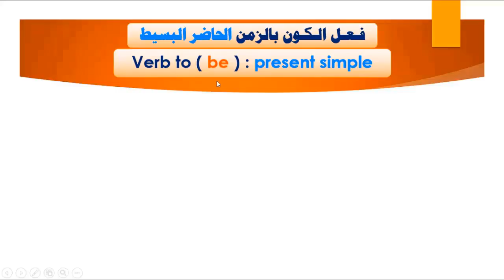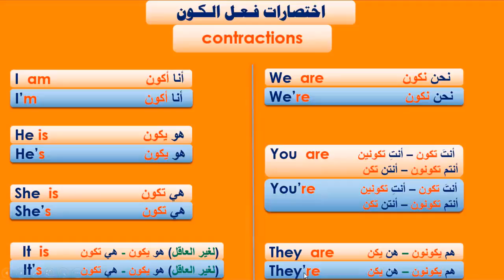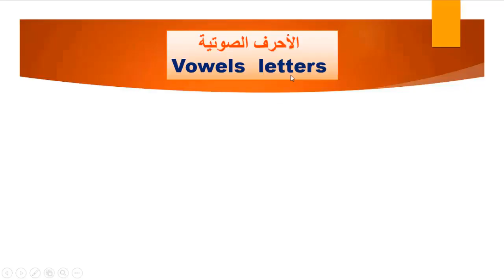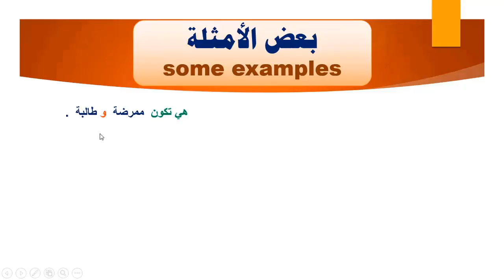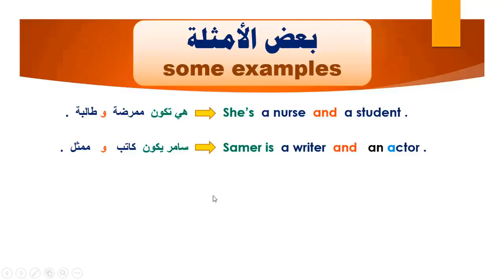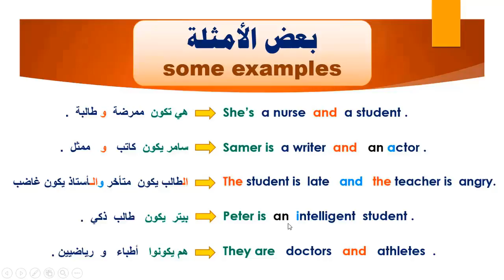الدرس2 : ركب بنفسك الكثير من الجمل مع الفعل (be) في أول (7) دقائق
( السلسلة الإنكليزية )   ( الدرس الثاني )
نبدأ معكم تعلم اللغة الإنكليزية من الصفر بشكل مرتب ومتسلسل حتى الإتقان وبزمن قياسي
درس اليوم :  كيف تركب بنفسك الكثير من الجمل من :
                            (  فعل الكينونة و أهم اسماء المهن المستخدمة بشكل يومي )
شكراً جزيلاً
لكم مني كل المودة والتقدير
صفحتنا على الفيس بوك